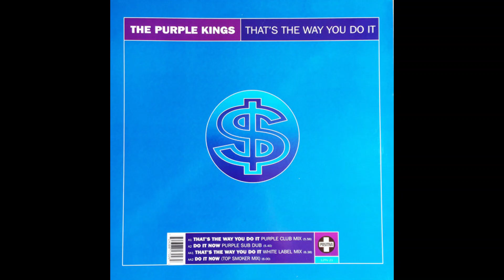The Purple Kings - Do It Now (Top Smoker Mix)